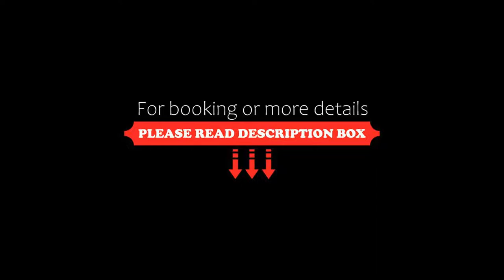Baan Chao Khun Hotel, Ban Khlong Lat Bua Khao, Thailand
About Property:
Baan Chao Khun Hotel is situated in Ban Khlong Lat Bua Khao and features a terrace. With a restaurant, the 4-star hotel has air-conditioned rooms with free WiFi, each with a private bathroom. Rooms are fitted with a balcony with pool view.
The rooms in the hotel are fitted with a flat-screen TV with cable channels. All rooms will provide guests with a microwave.
Bangkok is 24 km from Baan Chao Khun Hotel, while Ban Talat R...
Property Type: Hotel
Address: 1253/1, 10520 Ban Khlong Lat Bua Khao, Thailand
Searching For
1. Baan Chao Khun Hotel - Ban Khlong Lat Bua Khao - Thailand
2. Baan Chao Khun Hotel - Ban Khlong Lat Bua Khao - Thailand Address
3. Baan Chao Khun Hotel - Ban Khlong Lat Bua Khao - Thailand Rooms
4. Baan Chao Khun Hotel - Ban Khlong Lat Bua Khao - Thailand Amenities
5. Baan Chao Khun Hotel - Ban Khlong Lat Bua Khao - Thailand Offers and Deals
Audio Credit:
Track Title: Blank Slate
Artist: VYEN